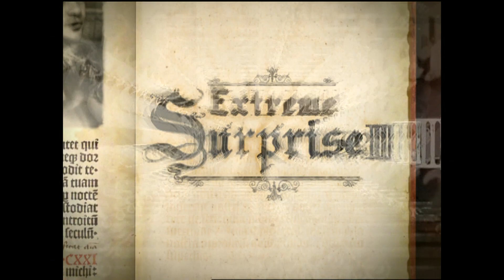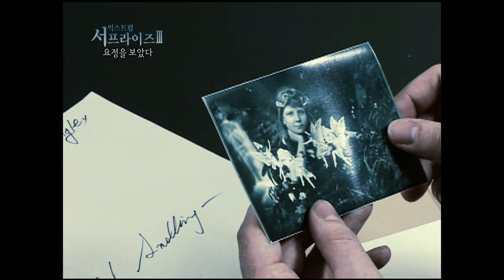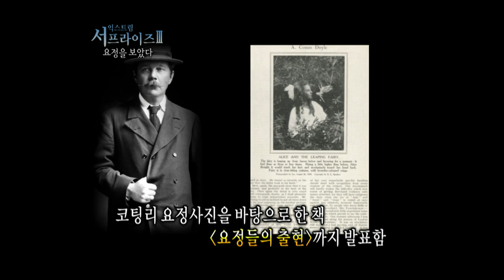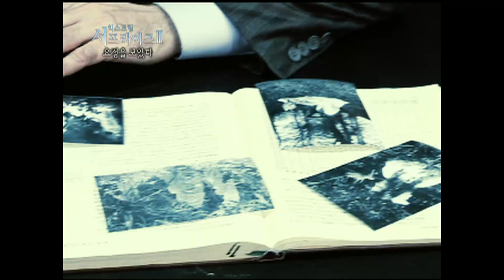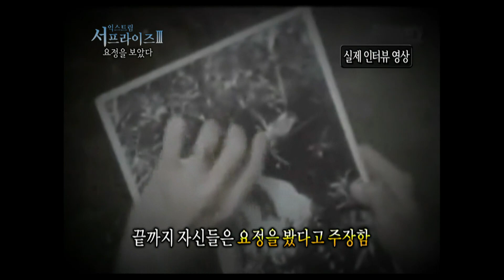[서프라이즈] 신비로운 존재, 요정을 실제로 만난 소녀들..☆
★20110717 신비한 TV 서프라이즈 474회★
이제 서프라이즈의 신비한 이야기를 카드뉴스로 만나보세요! 매주 월, 수, 목, 토 업데이트!